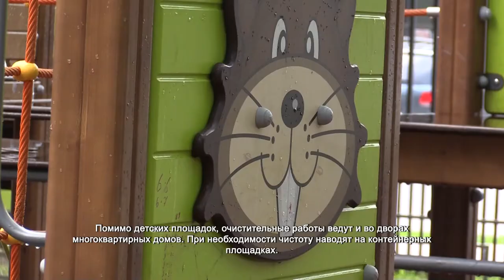В Химках следят за чистотой дворов и детских площадок. 28.06.2021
Весь июнь на территории городского округа идут масштабные работы по очистке детских площадок от загрязнений. Сотрудники коммунальных служб убирают мусор, сухие ветки.